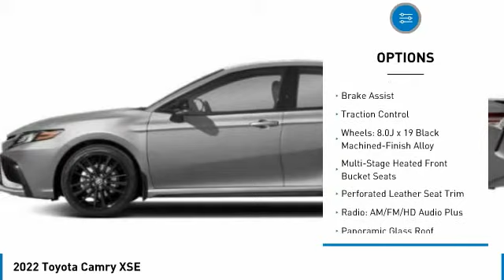2022 Toyota Camry T34447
Kendall Toyota
10943 S Dixie Hwy

2022 Toyota Camry XSE 4D Sedan Pear 2.5L I4 DOHC 16V FWD 27/38 City/Highway MPG. This vehicle is located at Kendall Toyota in Miami on 10943 South Dixie Highway Miami, FL 33156 with convenient access from the Palmetto Expressway SR 826 with access to Miami, Coral Gables, Doral and Hialeah. Have questions on the best new or used cars available for you? How much does a new Camry cost? The MSRP of this Camry XSE is listed as $34977. Miami car buyers looking for a great value, legendary reliability and class-leading safety will find the new Camry is an excellent option. Car budget friendly, you can lease a new Camry with little to no money down payment or choose a finance plan with a low interest rate that is right for you. Customize your payment online or have a Toyota new car specialist assist you. Camry is engineered for optimized handling and ride quality. And with a low, wide stance, Camry delivers a crisp and responsive feel. Indulge your sporty side and take the long way home. The Camry features distinctive styling and a new, unique front grille to emphasize its athletic performance. This Camry features Toyota Safety Sense 2.5+ including Pre-Collision System with Pedestrian Detection, Dynamic Radar Cruise Control, Lane Departure Alert with Steering Assist, Automatic High Beams, Lane Tracing Assist and Road Sign Assist. Toyota keeps you in touch with steering wheel controls, and support for Apple CarPlay or Android Auto integration with a suite of services that are there for you 24/7.